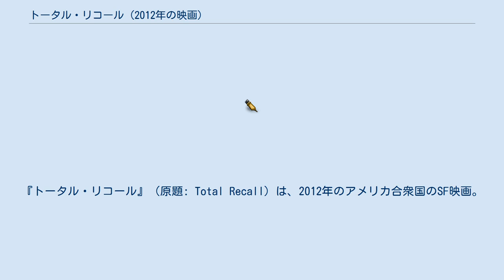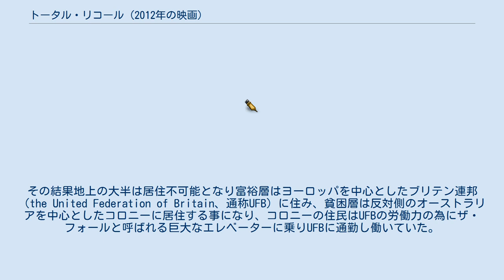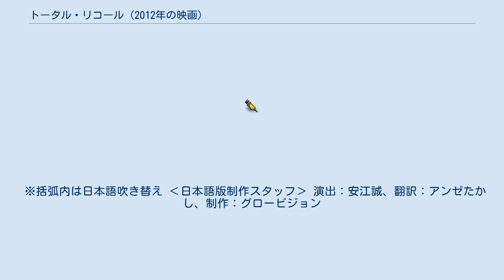トータル・リコール (2012年の映画)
『トータル・リコール』（原題: Total Recall）は、2012年のアメリカ合衆国のSF映画。
原作はアーノルド・シュワルツェネッガー主演の1990年の映画『トータル・リコール』と同一であるフィリップ・K・ディックのSF小説『追憶売ります』だが、より原作に忠実なプロットとなっている。
劇場版とディレクターズ・カット版では、物語の展開が異なる。
なお、ディレクターズ・カット版はブルーレイディスクのみの収録。
 1990年版へのオマージュとして「検問所で滞在期間を聞かれて2週間と答える女性」や「乳房が3つある娼婦」が登場する。
なお、前者を演じる女優は1990年版で演じたプリシラ・アレンではなく（2008年に70歳で死去）、シャリーン・エアーズである。
逆に、1990年版に登場したリクター、ベニー、エッジマーは登場せず、リクターとエッジマーの役割をローリーとハリーにそれぞれ充てたり、反乱分子のリーダーもミュータントのクアトーから一般人のマサイアスに変更されている。
 21世紀末の世界大戦により人類は大量の化学兵器を使用した。
その結果地上の大半は居住不可能となり富裕層はヨーロッパを中心としたブリテン連邦（the United Federation of Britain、通称UFB）に住み、貧困層は反対側のオーストラリアを中心としたコロニーに居住する事になり、コロニーの住民はUFBの労働力の為にザ・フォールと呼ばれる巨大なエレベーターに乗りUFBに通勤し働いていた。
やがてUFBからの独立と解放を目的とするリーダーのマサイアスを中心としたレジスタンスと呼ばれる反体制派のテロ活動が盛んになり、UFB代表のコーヘイゲンはロボット警官のシンセティックの増産を唱える。
 コロニーで暮すダグラス・クエイドは、このシンセティックの生産を行う労働者であり、貧しいながら美人の妻ローリーと平和に暮らしていたが、ダグラスはいつの頃からか夢の中で見知らぬ女性と病院を脱出し警官に追われる夢を見る様になる。
その夢の事が気になりつつ、ある日リコール社の宣伝に興味を持つ。
友人であり同僚のハリーからは脳障害になるから行くなと忠告されるが、ダグラスの足はリコール社へと向かっていた。
リコール社でサービスを受けている最中にトラブルが発生し、ダグラスは急に追われる身になる。
 ※括弧内は日本語吹き替え ‹日本語版制作スタッフ› 演出：安江誠、翻訳：アンゼたかし、制作：グロービジョン